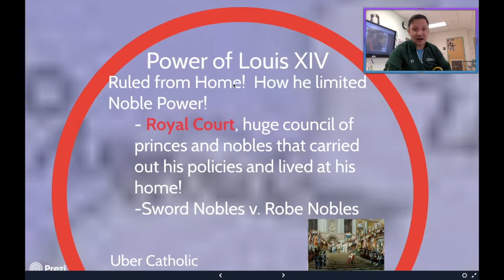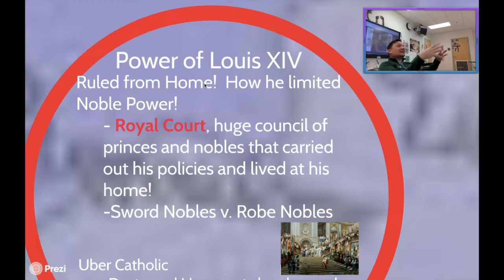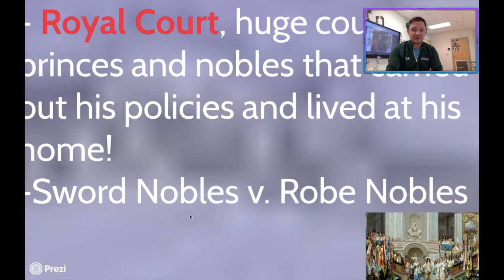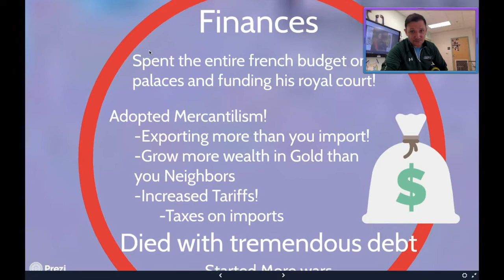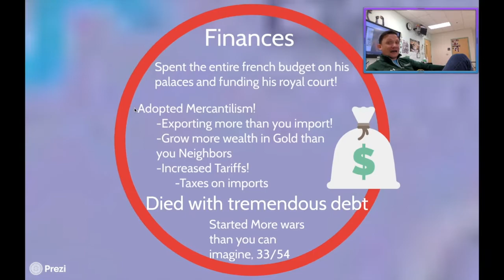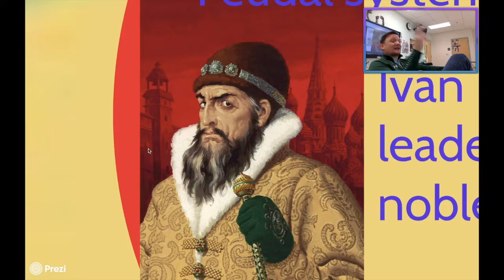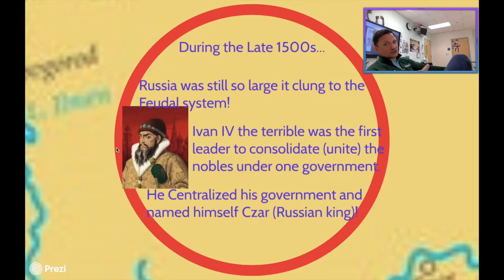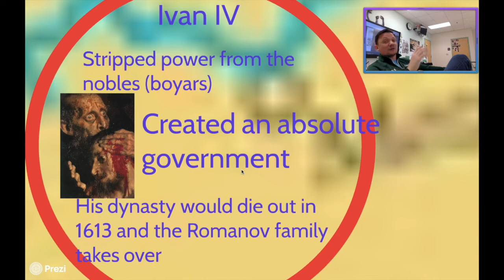Hnrs Flip #42: Louis XIV and Rise of Ivan Grozny